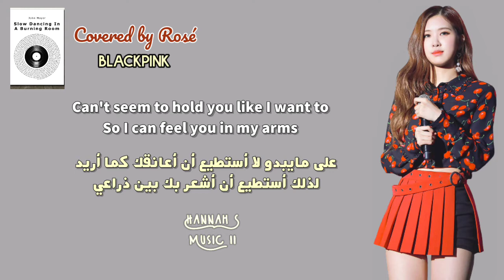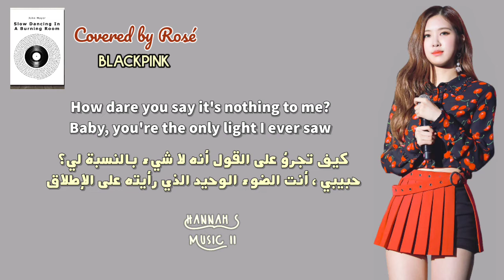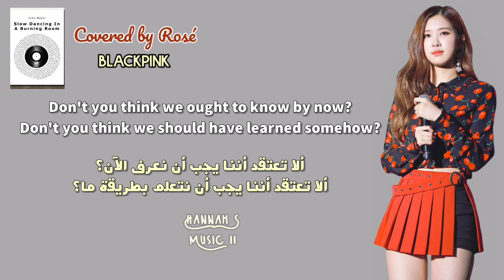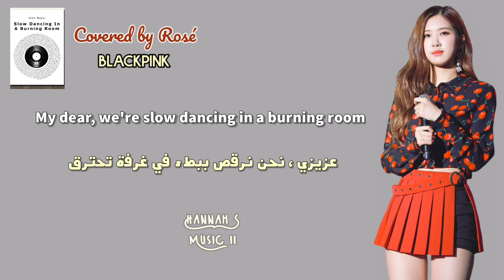Blackpink Rosé - Slow dancing in a burning room by John Mayer مترجمة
This video is purely fan made,If you are the creator of the song or the owner of the picture and you don't want me to use it in the video, email me please and I'll take it down.